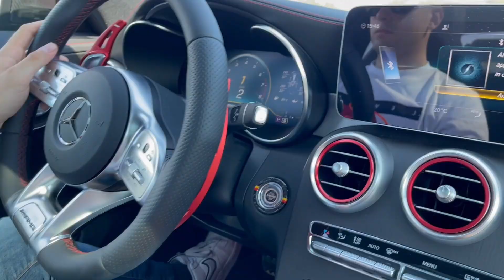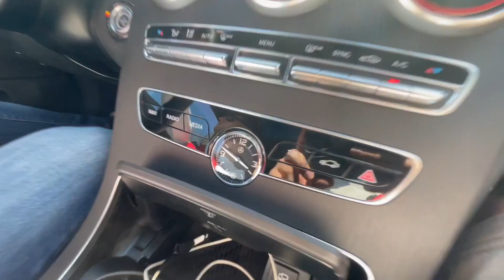TEST MERCEDES C43 AMG! 390cv di pura eleganza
Purtroppo la moto non è attualmente più in vendita a causa di un ritardo della moto nuova, appena sarà in vendita ve lo farò sapere con una storia Instagram e anche un video su YouTube

Informazioni personali:

- Nome: Marco Leporati
- Residenza: Milano, Italia
- Professione: Studente
- Statura: 180cm

La mia moto:

-tm smr 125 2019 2T
-specchietti toogo
-Terminale fresco exaust
-Espansione Scalvini
-Paramani AMP
-Grafiche personalizzate by @curzio_design
-Leva del cambio NrTeam
-Eye of angel
-Powerparts smProject
-Terminale Pro-Cirquit
-portatarga: @gtlab_official su instagram

Il mio set-up da motovlog:
-Adattatore GoPro per microfono
-Adattatore GoPro

Le Mie Attrezzature:

- MacBook Pro + Final Cut pro X